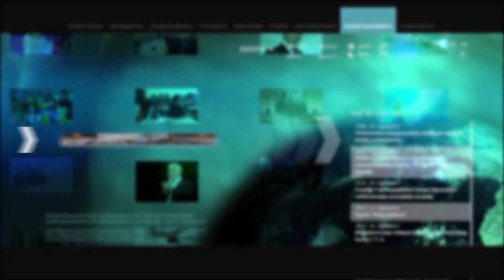Տիկին Ավանեսյան, նորից բյուջե եք ուզելու, ինչի՞ կողմ քվեարկենք, եթե չենք իմանալու՝ փողն ուր է գնում